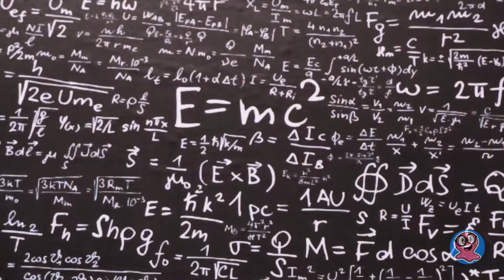Dibujando una imagen fascinante con servilletas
¡Hola, chicos! ¡Hoy dibujaremos una foto con servilletas de papel! Así que olvida los pinceles esta vez. ¡Te sorprenderá qué resultados se pueden lograr con las servilletas de papel ordinarias! Como base, usaremos un lienzo blanco, que cubriremos con una sustancia especial. Cuando todo está seco, puedes comenzar la parte más creativa. ¡Dibujaremos una magnífica pluma de un pájaro fabuloso! Para hacer esto, aplicaremos todos nuestros colores en forma de una línea curva y mancha cuidadosamente la pintura con servilletas de papel sumergidas en agua. ¡Y aquí es donde comienza la magia! Cuando la pintura está completamente seca, podemos agregar los toques finales y cubrirla con barniz para que las pinturas conserven su brillo. Entonces, ten en cuenta, muchachos, ¡que las servilletas son una excelente herramienta para dibujar! ¡Videos más interesantes en nuestro canal!